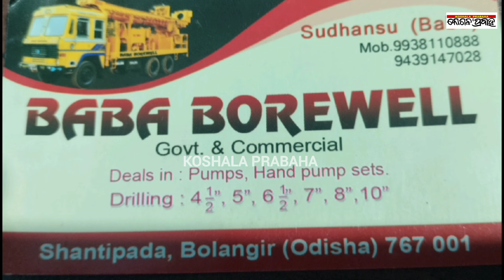ଶ୍ରେଷ୍ଠ ସହକାରୀ ଆରକ୍ଷୀ ନିରୀକ୍ଷକ ଭାବେ ବାସୁଦେବ ଭୋଇ ପୁରସ୍କୃତ/@koshalaprabaha2399